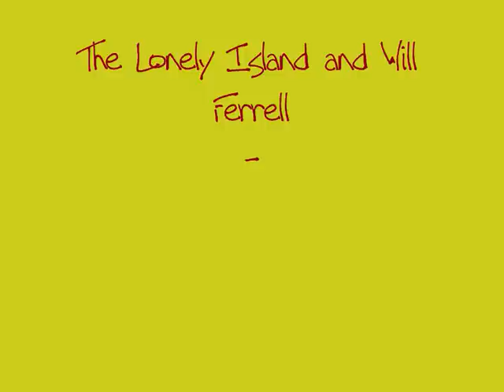Lonely Island feat Will Ferrell - Cool Guys Dont Look At Explosions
excellent song